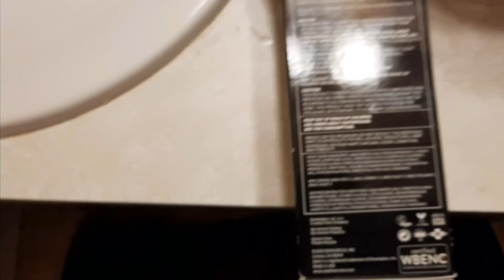My New Hair!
Did a few things this week but the best was getting my hair cut and dying it! 💙💜